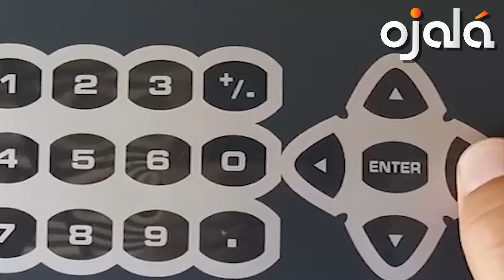|Ojalá del Campo| Adita Pérez, mujer de invernaderos.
Lo prometido es deuda, manda a honrar el decir popular, con justa razón y buen corazón.

Ojalá adeudaba a nuestra atenta y gentil amiga Adita Pérez un cariño especial antes de despedir el año.

Ella, fuera de toda convención y humildad, nos regaló su hospitalidad, sonrisa y atenciones en varios momentos de la serie Ojalá del Campo.

¡Gracias Adita! Toca ahora contar tu historia.

Con su esposo, Adita Pérez tiene muchos años produciendo en invernaderos. El clima de Ocoa es su gran aliado.

Comenzaron en pequeño y han crecido gracias al trabajo constante y la inversión en tecnología.

Produce ajíes, tomates y otros vegetales.

La alianza con Invernaderos El Pinar garantiza precio y mercado seguro.

Adita es un ejemplo de empresaria agropecuaria y mujer que trabaja de sol a sol.

Con inteligencia y esmero, cuida cada detalle de la producción para _agiliar el peso_.

Puedes encontrar a Ojalá en:
•Ojalá en Twitter:

•Ojalá Comunidad:
Alegría de ser diferente
Únete. Haz un donativo.